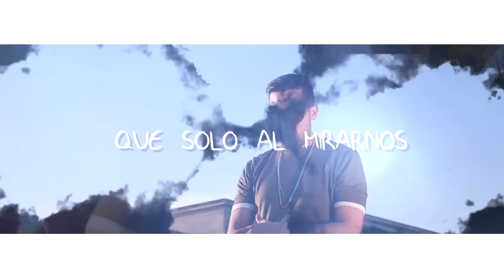Kevin Rivas - Feliz (Lyric Video)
Music video for Feliz (Lyric Video) performed by Kevin Rivas.